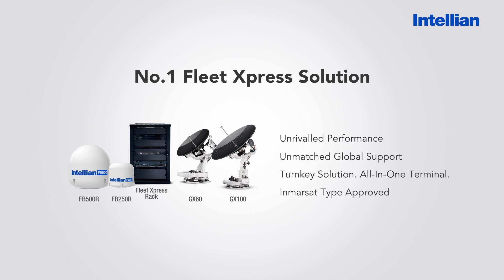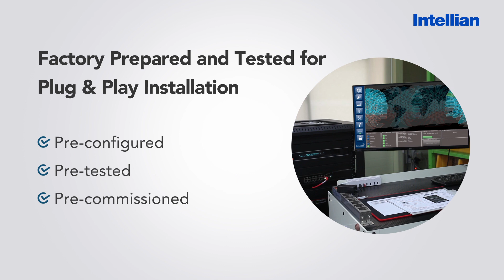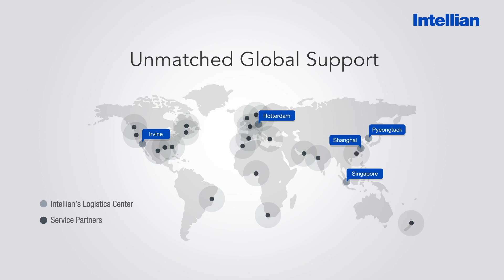Intellian's Fleet Xpress Solution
Intellian provides the complete Fleet Xpress Solution, both above and below deck. Our factory-built rack systems include Inmarsat's Network Service Device and other associated components. Everything is shipped pre-integrated, pre-tested, and pre-commissioned for rapid installation. Value-added devices can be accommodated on a custom basis.